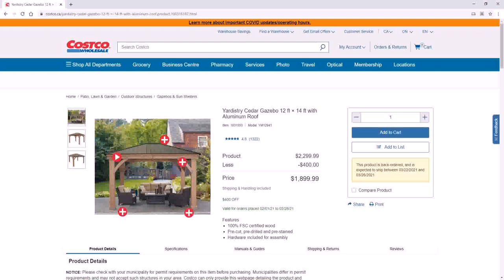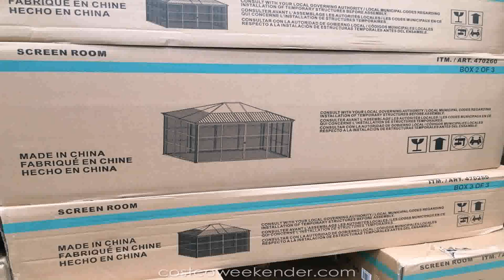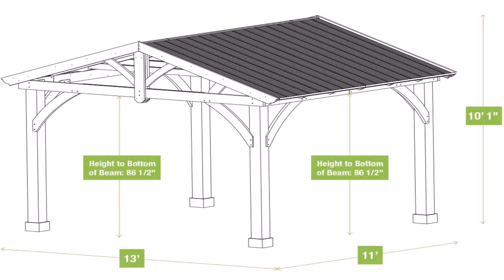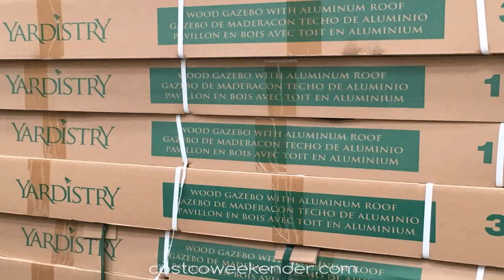Costco Gazebo Cedar 12x14 Assembly